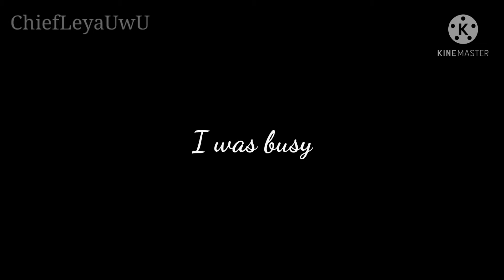Boys meme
I hope you enjoy my Angels!

(◍•ᴗ•◍)❤️❤️❤️